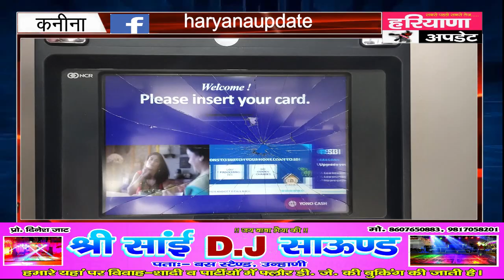एटीएम से रुपए ना निकलने पर गुस्साए व्यक्ति में मशीन तोडी